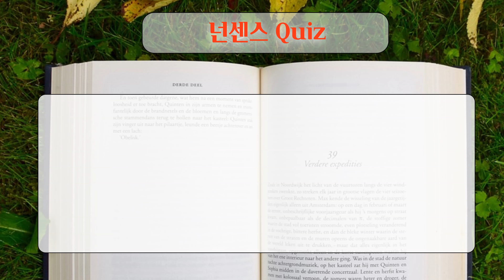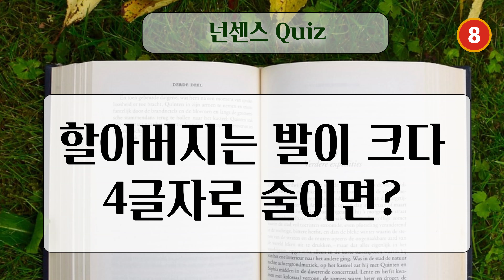쓰기만 하고 읽지 못하는 것은??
웃음은 마음의 거미줄을 쓸어버리는 빗자루입니다.- 모트 워커